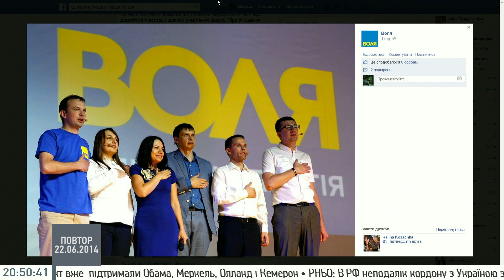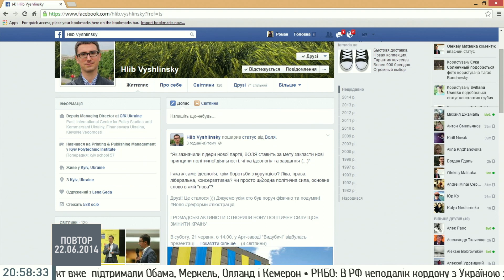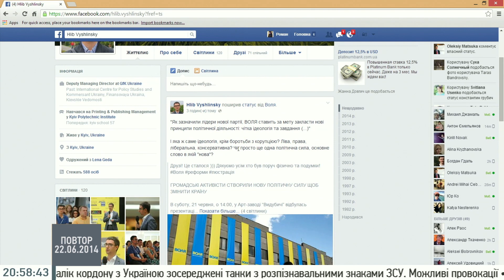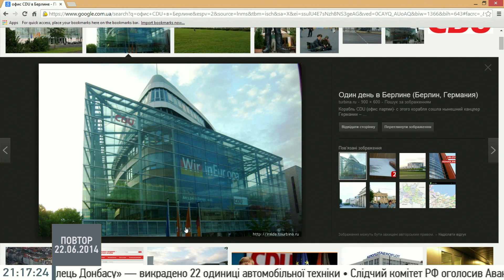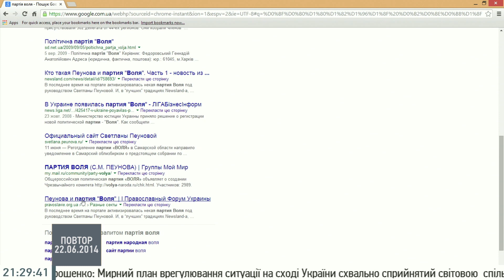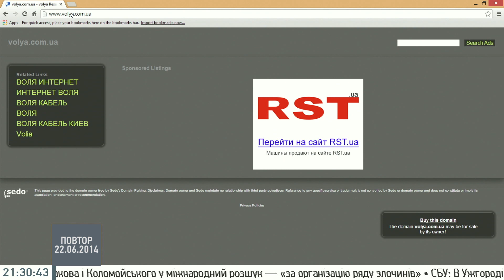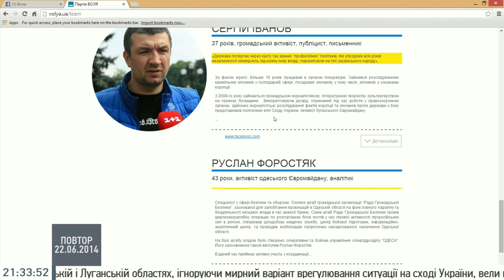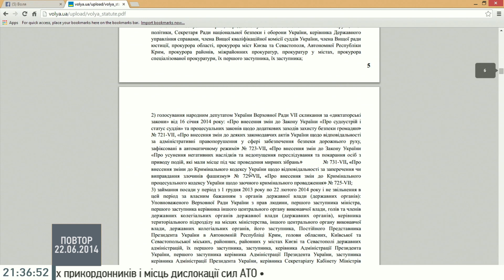Юрій Дерев'янко про нову політичну партію "Воля"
Народний депутат, позафракційний Юрій Дерев'янко в студії Громадського
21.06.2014